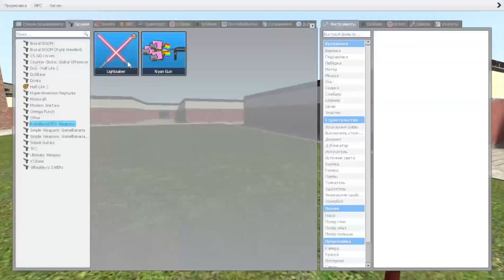OBUNGА STAND AND LOOK / Garry’s Mod NextBot